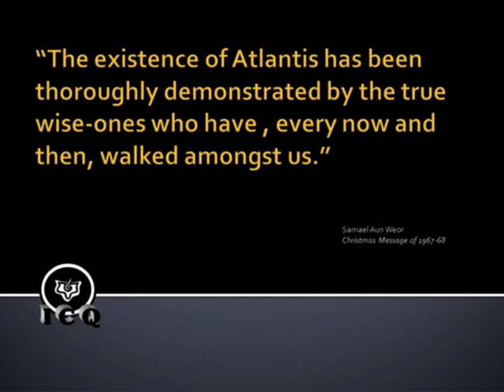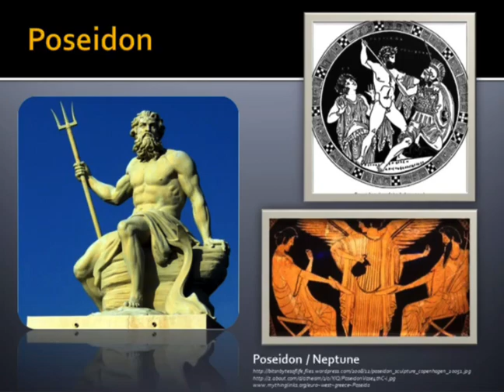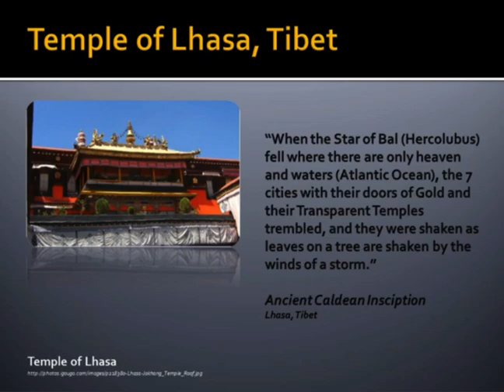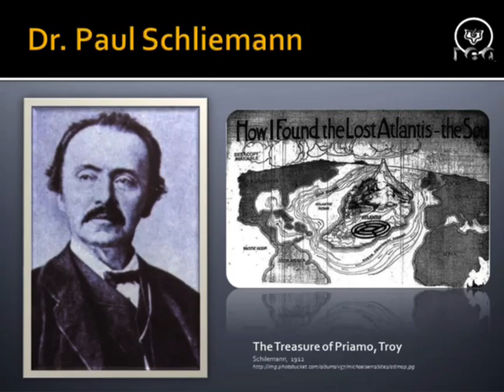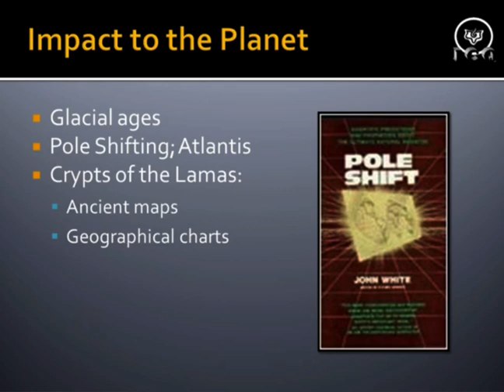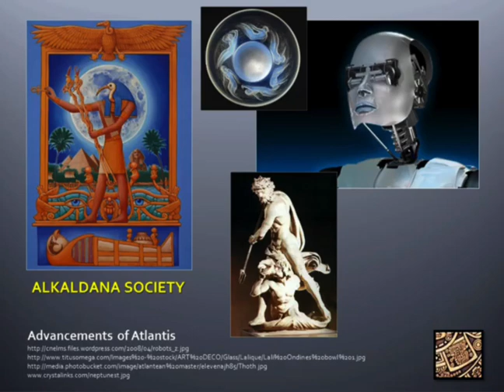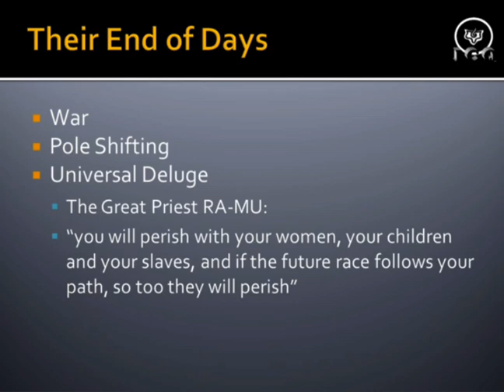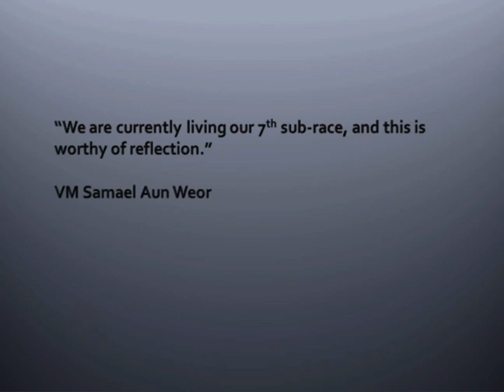ATLANTIS and the Aryan Race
Atlantis, the Universal Flood, a common source of Wisdom, so much to learn in this lecture!|
Pre-Chamber Lecture Series |
Quetzalcoatl Cultural Institute of Psychoanalytic Anthropology, AC |